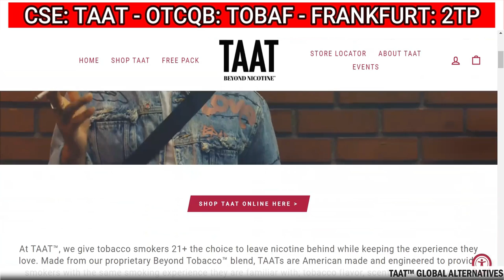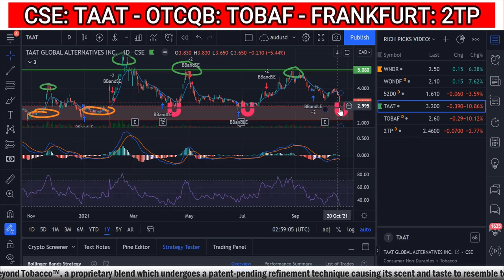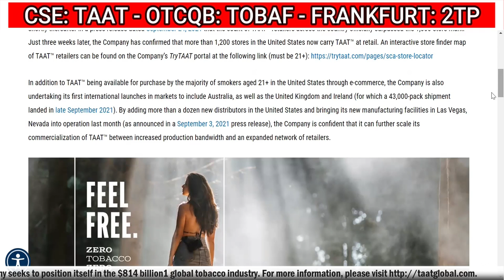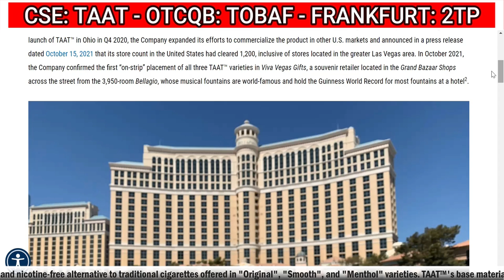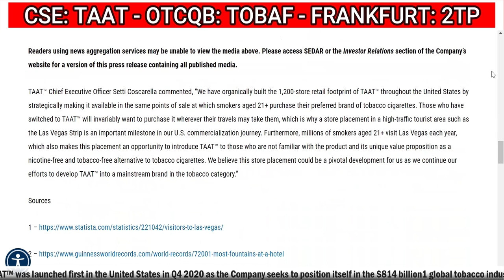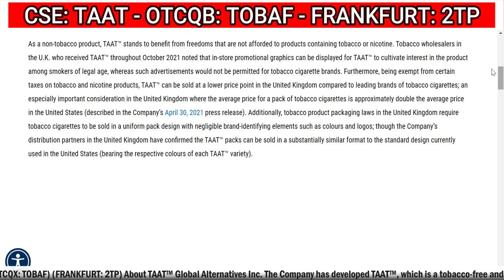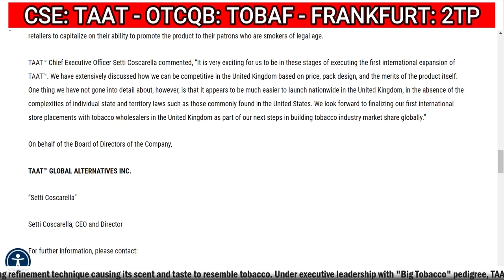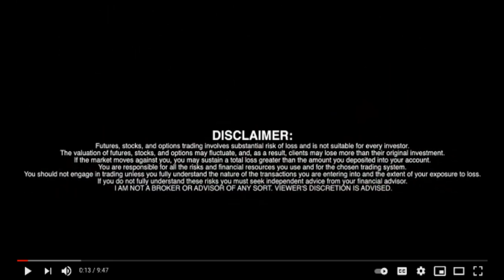Breaking News🚨TAAT Global Alternatives (TAAT, TOBAF, 2TP)🎯RICH TV LIVE✅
TAAT™ GLOBAL ALTERNATIVES INC. (CSE: TAAT) (OTCQX: TOBAF) (FRANKFURT: 2TP) (the “Company” or “TAAT™”) is pleased to announce that over the past 60 days it has secured 19 new relationships with U.S. wholesalers to carry TAAT™, adding distribution in new states such as Virginia (population 8.5 million), Oregon (population 4.2 million), and Missouri (population 6.1 million). In a press release dated August 17, 2021, the Company announced that it had obtained distribution in seven new U.S. states (AL, CA, FL, GA, IL, MI, MS) in just two months, and announced shortly thereafter in a press release dated September 24, 2021 that the count of TAAT™ retailers across the country officially surpassed the 1,000-store mark. Just three weeks later, the Company has confirmed that more than 1,200 stores in the United States now carry TAAT™ at retail. An interactive store finder map of TAAT™ retailers can be found on the Company’s TryTAAT portal at the following link (must be 21+)

 TAAT ™ GLOBAL ALTERNATIVES INC. (CSE: TAAT) (OTCQX: TOBAF) (FRANKFURT: 2TP) (the “Company” or “TAAT ™ ”) is pleased to announce that its flagship product TAAT™ has been placed in its first retail point of sale on the Las Vegas Strip; the world-famous stretch of more than two dozen casino resorts which welcome many of the more than 42 million visitors to the Las Vegas area each year 1 . Following the initial launch of TAAT™ in Ohio in Q4 2020, the Company expanded its efforts to commercialize the product in other U.S. markets and announced in a press release dated October 15, 2021 that its store count in the United States had cleared 1,200, inclusive of stores located in the greater Las Vegas area. In October 2021, the Company confirmed the first “on-strip” placement of all three TAAT™ varieties in Viva Vegas Gifts , a souvenir retailer located in the Grand Bazaar Shops across the street from the 3,950-room Bellagio , whose musical fountains are world-famous and hold the Guinness World Record for most fountains at a hotel 2 .

 TAAT™ GLOBAL ALTERNATIVES INC. (CSE: TAAT) (OTCQX: TOBAF) (FRANKFURT: 2TP) (the “Company” or “TAAT™”) is pleased to announce that several large-scale tobacco wholesalers in the United Kingdom have received TAAT™, and expressed a high level of enthusiasm about the product based on its several advantages compared to traditional tobacco cigarettes. In a press release dated September 29, 2021, the Company announced that more than 43,000 packs of TAAT™ arrived in London as part of over CAD $1,200,000 worth of purchase orders for the United Kingdom and Ireland issued by Green Global Earth

RICH TV LIVE INC. company profiles and other investor relations materials, publications or presentations, including web content, are based on data obtained from sources we believe to be reliable but are not guaranteed as to accuracy and are not purported to be complete. As such, the information should not be construed as advice designed to meet the particular investment needs of any investor. Any opinions expressed in RICH TV LIVE reports company profiles or other investor relations materials and presentations are subject to change.